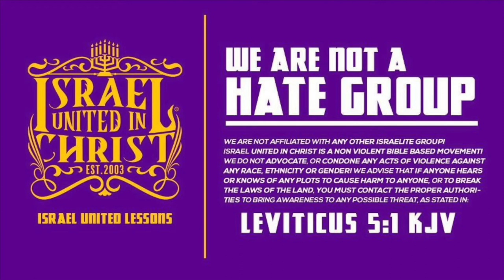The Israelites: Meditate on the Bible